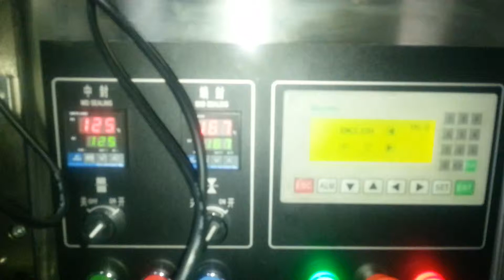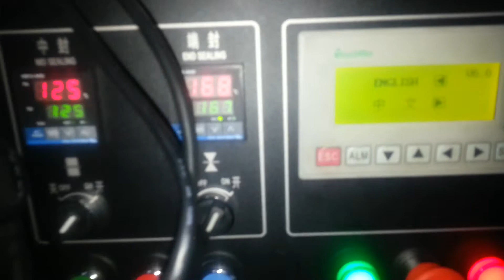china manufacturers soda biscuits packing machines